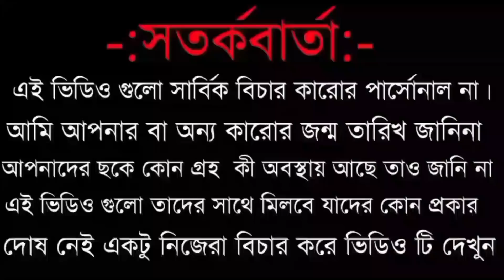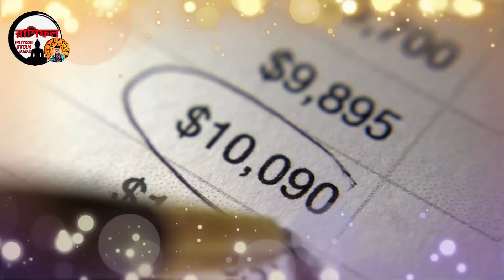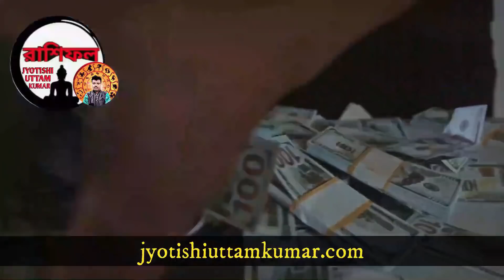7 zodiac sign become a rich by using share market | how to become a rich | share market trading